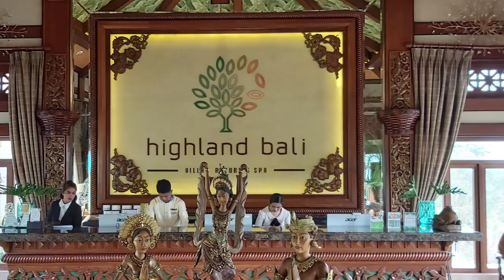Highland Bali Resort , Bali of the North at Pantabangan, Nueva Ecija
Resort and Spa